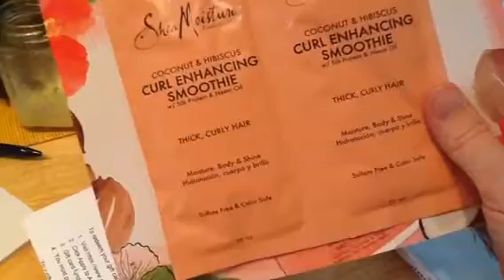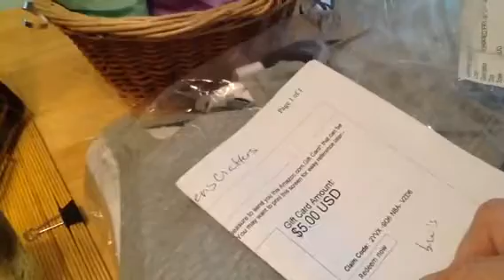Winning Wednesday 5 18 16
Subscription services
$10 a month for 5 products
- Quarterly $5
$20 a month or $240 a year